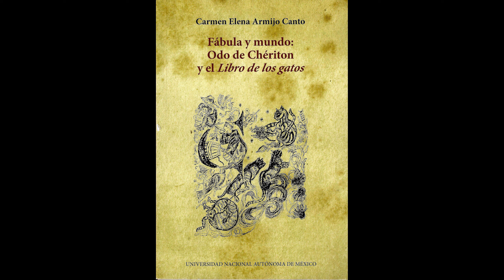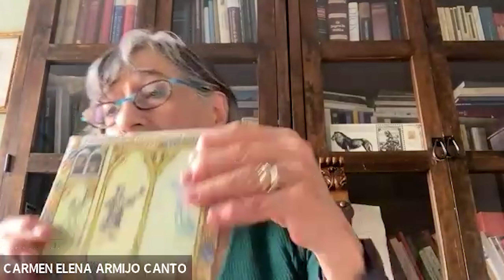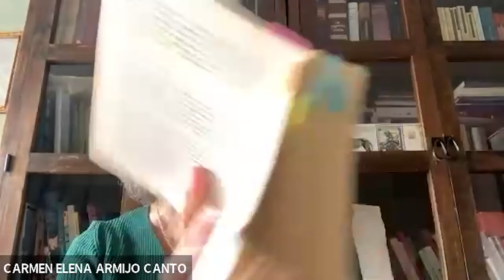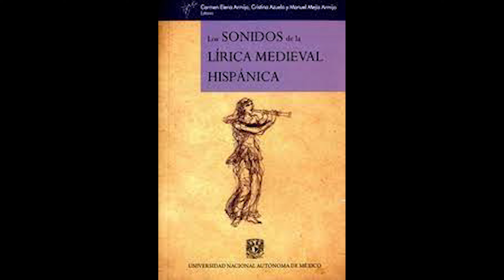Carmen Armijo: la lírica medieval hispánica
La medievalista Carmen Elena Armijo Canto, autora del libro Fábula y mundo: Odo de Chériton y el "Libro de los gatos", habla en este video sobre la lírica medieval hispánica, su estrecha relación con la música y el influjo oriental.

Bienvenida: 00:07
La Edad Media: 00:39
Carmen Elena Armijo y El libro de los gatos: 02:02
Grupo Segrel: 07:09
La lírica medieval: 07:23
El cantar de Mío Cid: 09:34
La literatura se lee en voz alta: 09:55
La lengua y el cuerpo: 11:15
Reconstrucciones: 12:04
Los sonidos de la lírica hispánica: 12:50
Jarchas mozárabes: 16:30
Al norte / Alfonso X / lírica galaico-portuguesa: 21:21
La influencia oriental: 22:49
Los sonidos de la lírica: 28:34
La canción de amor / los trovadores: 35:45
Reflexión sobre la versión de Cansinos Asséns de Las mil y una noches: 37:22
Alfonso X, el Sabio: 40:44
Los sonidos de la lírica: 41:53
Juan Ruiz, Arcipreste de Hita / la quaderna via / poesía juglaresca: 47:49
Cantiga de escarnio: 49:34
Cantiga de escarnio de Los sonidos de la lírica...51:27
 Despedida / el artista / el público: 57:43

Los programas de GRANDEZAS DE LILIPUT, incluido el presente y todas las Charlas con la cultura, así como los videos cortos, se realizan con fines didácticos e informativos, en un afán por contribuir a la reflexión sobre los fenómenos literarios, artísticos y lingüísticos.

Grandezas de Liliput se realiza sin fines de lucro, pero representa para nosotros una gran inversión de tiempo y de dinero. Tu apoyo será una motivación y estará destinado a que este canal cultural siga adelante...